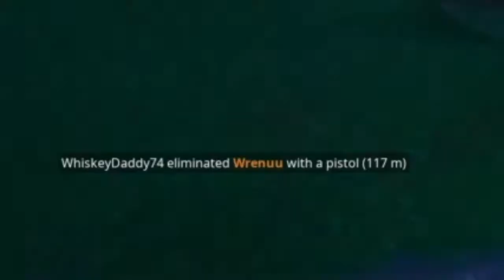AIR ROYALE! ft. Greg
Greg is hkacer